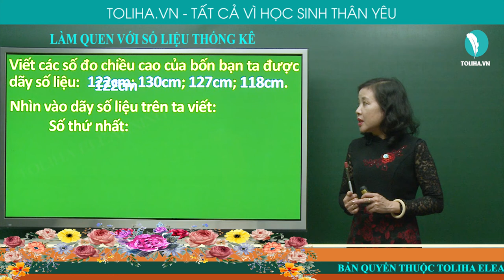Làm quen với số liệu thống kê - Toán 3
Anh: Cao 122cm
Phong: Cao 130cm
Ngân: Cao 127cm
Minh: Cao 118cm
Viết các số đo chiều cao của bốn bạn ta được dãy số liệu:
122cm; 130cm; 127cm; 118cm.
Nhìn vào dãy số liệu trên ta viết:
Số thứ nhất:
Số thứ hai:
Số thứ ba:
Số thứ tư:
Dãy số liệu trên có 4 số.
Dãy số liệu thống kê được xếp theo thứ tự từ bé đến lớn.